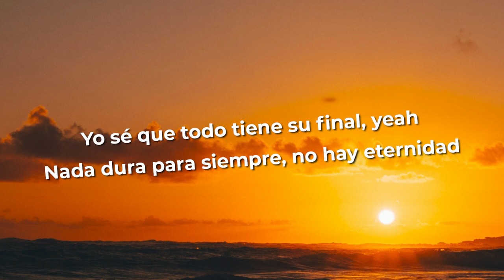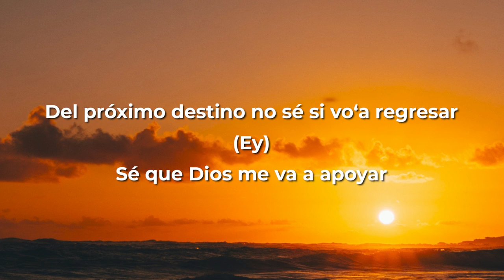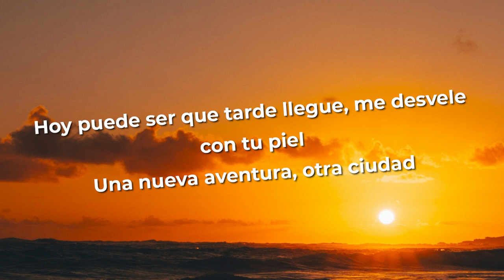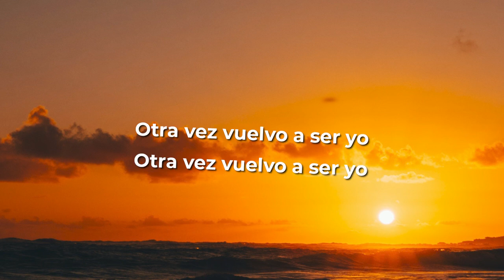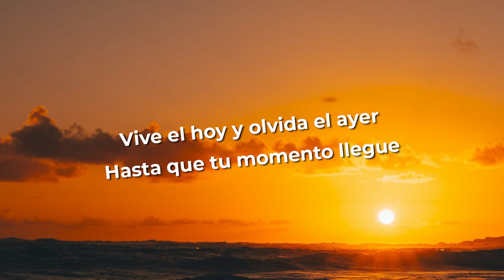PASAPORTE - RAUW ALEJANDRO